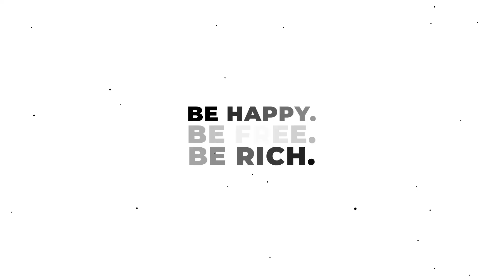5 Signs Your Business is Trapping You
🔥 Are you feeling trapped and exhausted by your business? 🔥

🤔 Are you working tirelessly but not seeing the results you deserve? Does your business feel like a hamster wheel that's leaving you exhausted and with no time for yourself or your personal life?

❌ If this sounds familiar, you're not alone. Many entrepreneurs fall into the trap of doing everything themselves, neglecting their well-being, and not using technology to their advantage.

🚀 But the good news is, it doesn't have to be that way!

💡 Introducing the MEASURE x HACK System - a powerful productivity system that helps you work less and achieve more.

📈 In this video, we'll identify five common signs that your business is trapping you and show you how to optimize for freedom. We'll share game-changing strategies, including delegation, technology, goal setting, time management, and prioritizing your own well-being.

0:00 Opening
0:59 Doing Everything Yourself
2:05 Not Using Technology
2:43 Lack of Clear Goals
3:26 Poor Time Management
4:21 Neglecting Your Wellbeing
5:53 The Secret of the MEASURE x HACK Method

🤝 Join the MEASURE x HACK community to access vital strategies and reclaim your freedom. Optimize your business and regain control of your life – act now!

Don't let your business control you - take action and embrace change today! 💪